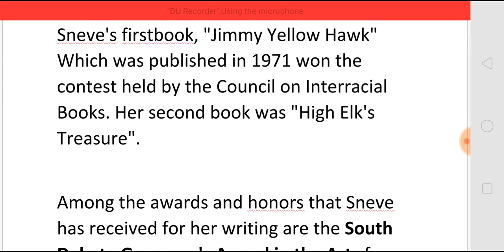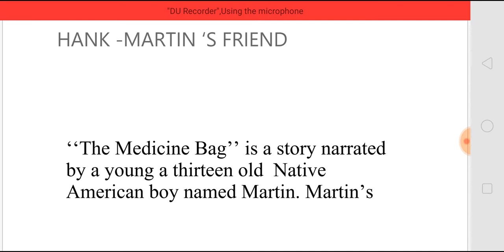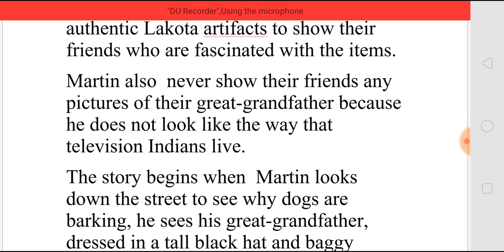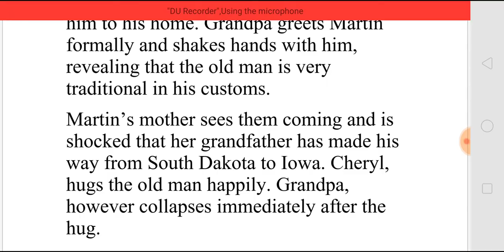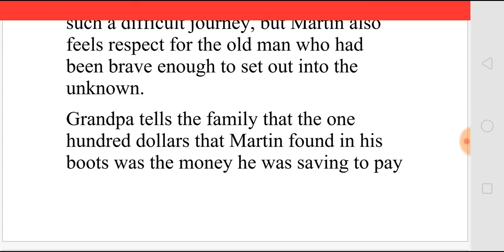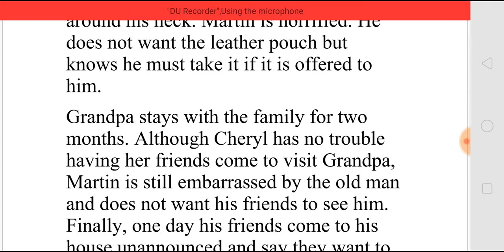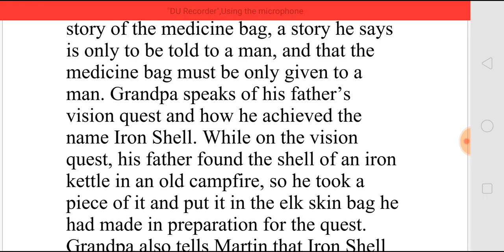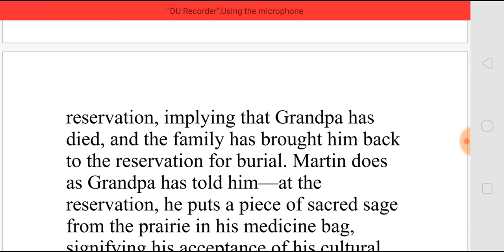MEDICINE BAG BY VIRGINIA DRIVING HAWK SNEVE - SUMMARY